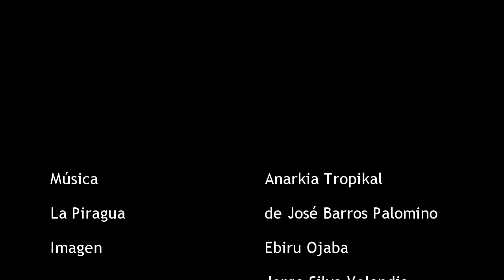Anarkia Tropikal en El Banco, Magdalena - La Piragua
Anarkia Tropikal, una banda chilena de Cumbia Punk llega a la población del Banco en el departamento de Magdalena en Colombia, para conocer el País del Pocabuy y estar en el Festival de la Cumbia, que es el objetivo de su gira: La Rueda de la Cumbia, que se inició el 6 de enero de 2011 y que culminó en el Banco a orillas del río Magdalena, el 14 de Julio de 2011, donde interpretan el tema la Piragua del compositor colombiano Jose Benito Barros Palomino. A petición de muchas personas que nos han preguntado por el tema utilizado en el intro: (La Cumbia Sabrosa de Jorge Jimeno) acá les dejamos un enlace con el tema completo.